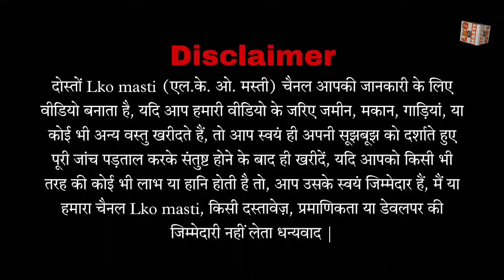अब ब्याज कुछ भी नहीं आसानी से मकान खरीदें सिर्फ 9 लाख का | House in For sale in Lucknow | Lko masti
खूबसूरत मकान के लिए मात्र 5 लाख देना होगा | House in Lucknow | House For sale | Home in Lucknow.

मात्र 6000 हर महीना देकर ले सकते हैं अपना मकान | House in Lucknow | House For sale in Lucknow 🏠

90,000 देकर लिजिए सपनों का घर | House in Lucknow | House For sale in Lucknow | Lko masti

मात्र 5 लाख 45 दो अपनी छत और अपना मकान लो | House in Lucknow | House For Sale in Lucknow| lko masti

मात्र 3 लाख 95 हजार मैं लखनऊ में प्लॉट बाउंड्री फ्री | Plots in Lucknow | Plot For Sale in Lucknow..

1 लाख 90 हजार में लखनऊ में प्लॉट | सबसे सस्ता प्लॉट खरीदें | Chepest Plots For Sale in Lucknow...

मात्र 1 लाख में प्लॉट रजिस्ट्री कैसरबाग से | Plots in Lucknow | Cheapest plots in Lucknow|Lko masti

मात्र 1,90,000 में प्लॉट रजिस्ट्री कैसरबाग से | Plots in Lucknow | Cheapest plots in Lucknow...

मात्र 3 लाख में प्लॉट रजिस्ट्री बाउंड्री फ्री|Lucknow Mein Saste plots| property for sale in Lucknow

IBIS GROUP LUCKNOW
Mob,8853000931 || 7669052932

For YouTube video shoot 👇
कॉल ना उठने पर WhatsApp करें